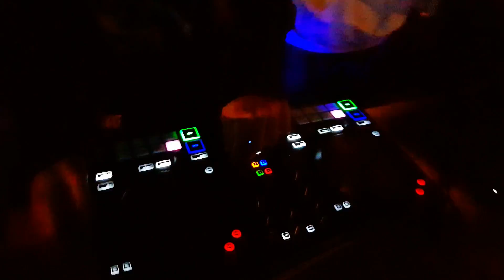base cAmp festival 2019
Ein unkommerzielles Festival auf den Gipfeln der Alpen!
Ein Festival abseits des Mainstream an einem magischen Ort auf 2000 Meter Höhe im Glarnerland, Weissenberge, Schweiz.

Um das Festival zu ermöglichen muss jeder mit anpacken.
Denn die unmögliche logistische Aufgabe wird durch viele helfende Hände möglich!

Stell dir vor du kommst nach einem Aufstieg am Gipfel an und du kannst das Panorama inmitten einem  kleinen Festival geniessen.
Umringt von Giganten aus Stein lässt sich alles Unwichtige vergessen.

Es  ist ein Geschenk, dass wir dort sein können. Verlasse den Ort als wärst du nie da gewesen.